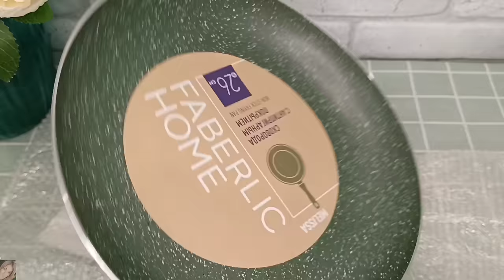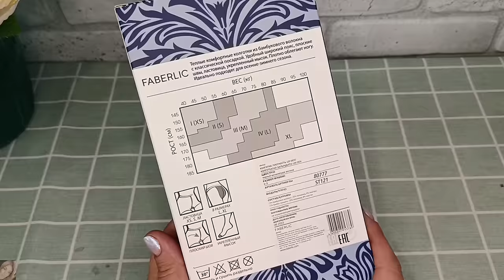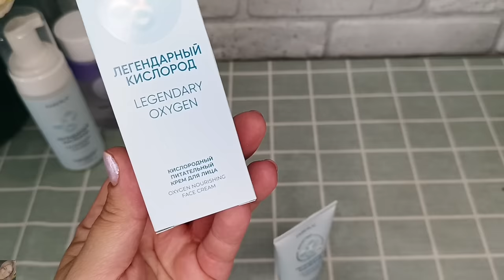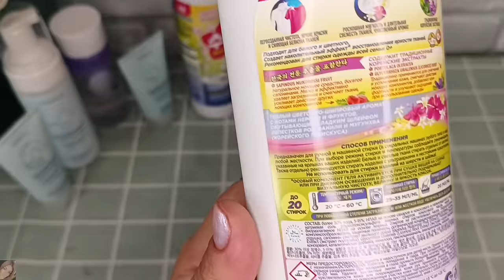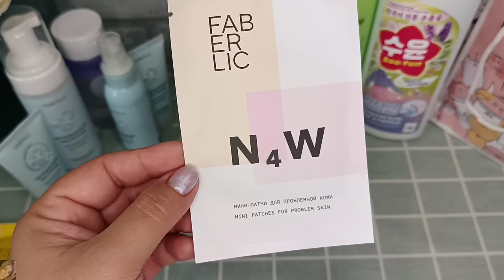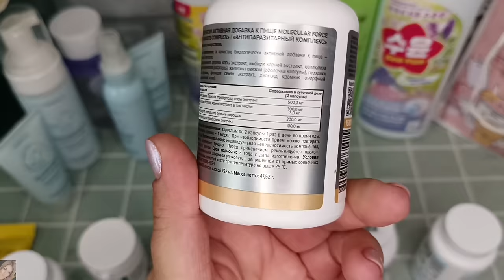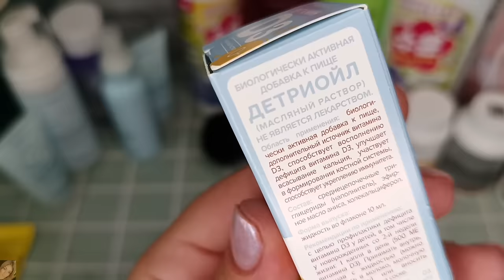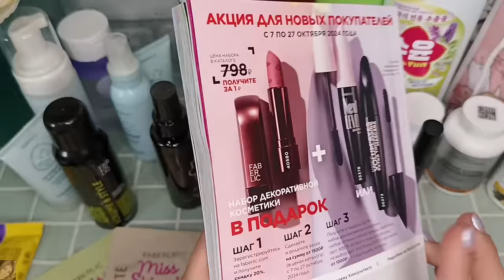❤️ FABERLIC НУ ОЧЕНЬ МНОГО ВИП НОВИНОК 😍 ОГРОМНЫЙ ЗАКАЗ НА 100 БАЛЛОВ ПО 14, 15 КАТАЛОГУ😎 СКОВОРОДА🥰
ВСЕМ ПРИВЕТ!!!
В этом видео вместе с вами распакуем заказ в компании ФАБЕРЛИК по 14 каталогу + ВИП новинки 15ого. Новая сковорода, мультигель для стирки, клубничная пена для ванны, обновленная серия Oxiology, легендарный кислород, новая тушь с эффектом накладных ресниц, мультиочиститель с активным кислородом, парфюмерная вода Mur Mur Noir, пищевые добавки многое другое!